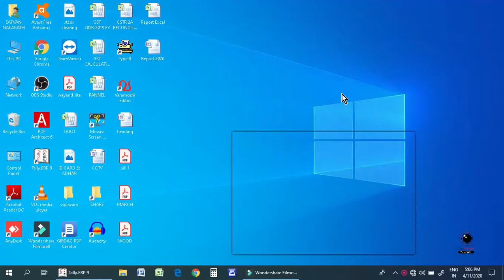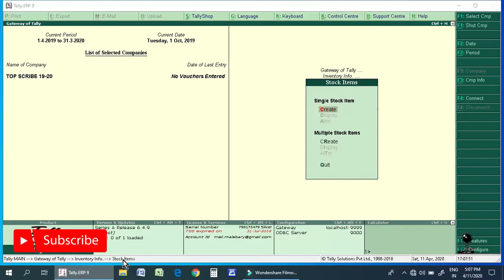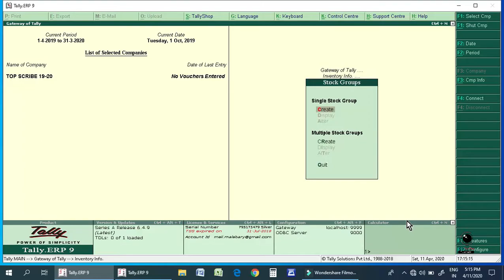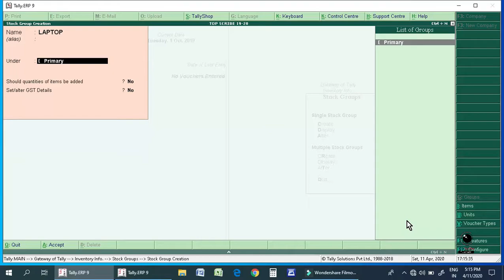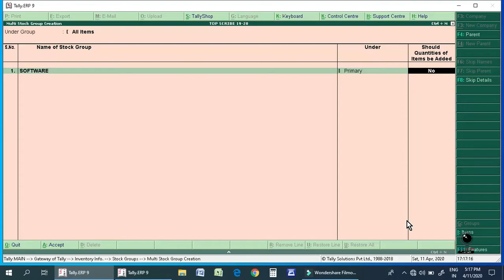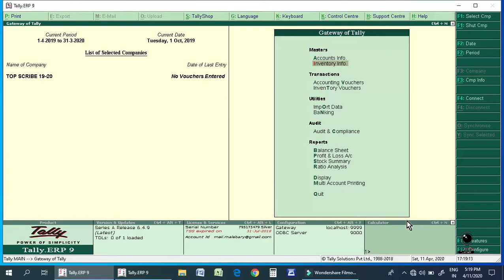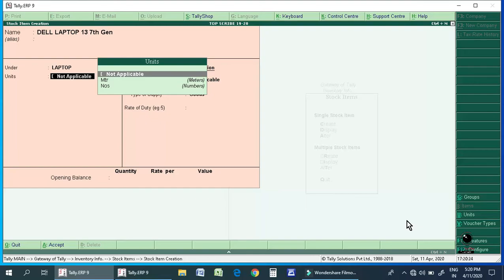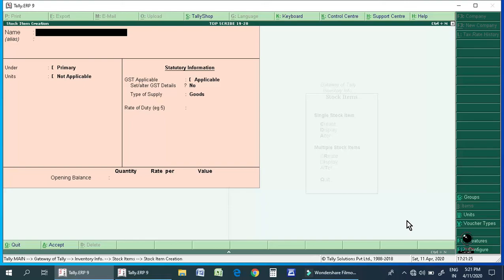Learn Tally in Malayalam (Part-05 Stock Group & Unit of Measure) |Accounting Basic classes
In today's video we learn
Create Stock Group And Unit Of Measure?
Tally is one of the most used software in the accounting field . My goal is to make some video that will benefit you from the information I know.

You can join our telegram channel for clearing your doubts by using the
You can join our face book page by using the